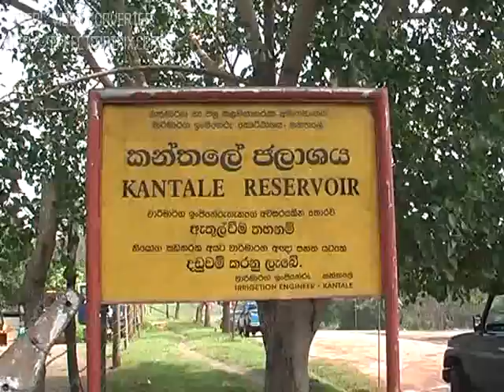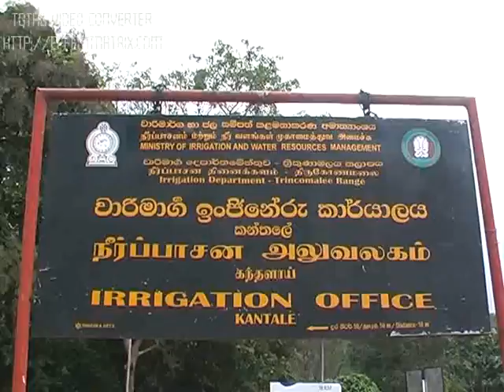New Ministers Visit to Kantale.mp4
Hon.Irrigation and water Management Minister's  Kantale Visit.